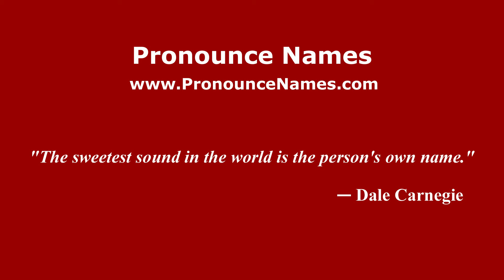How to pronounce Mudford (English/UK) - PronounceNames.com